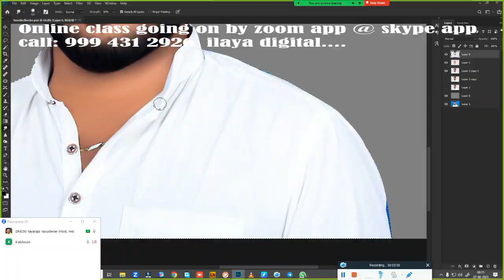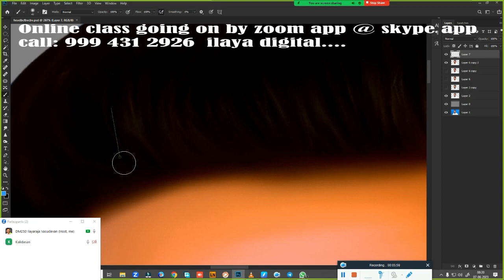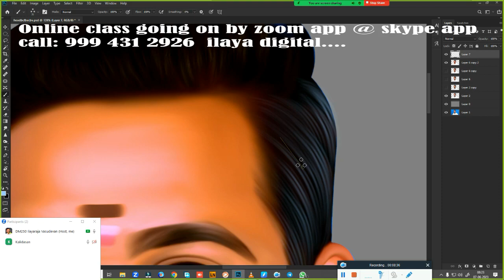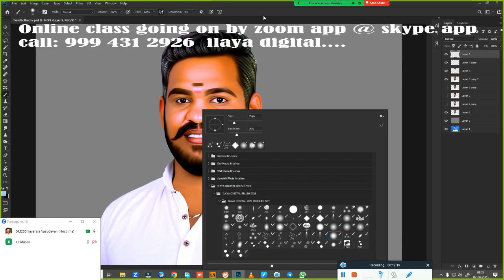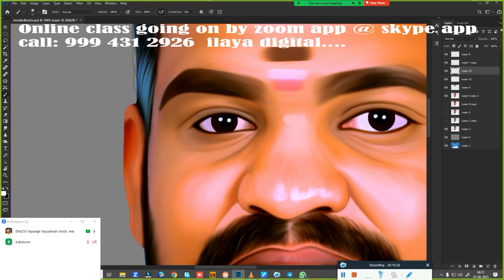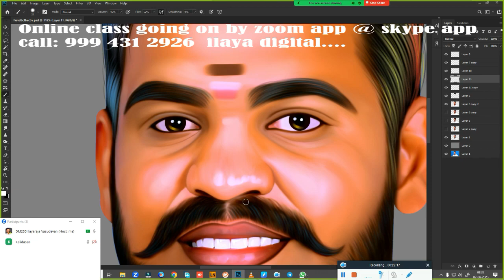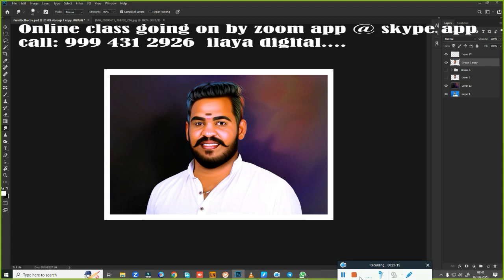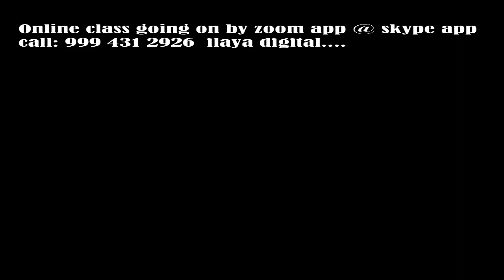Normal Man /Digital painting/ Beginners /Tamil and English/Oil Effect / Painting/new tips/ Tutorial